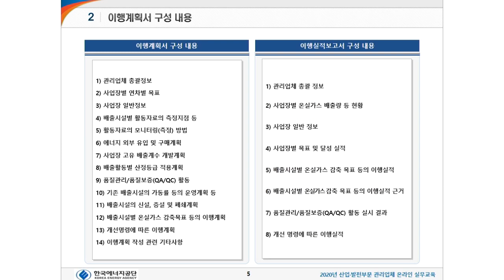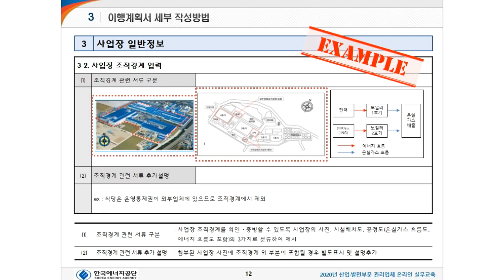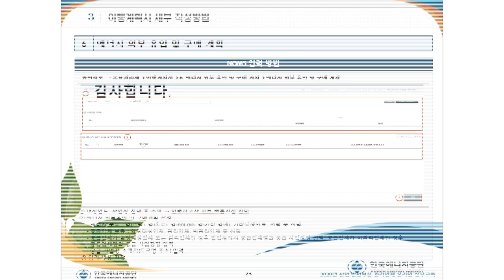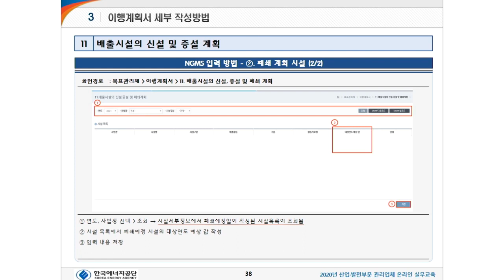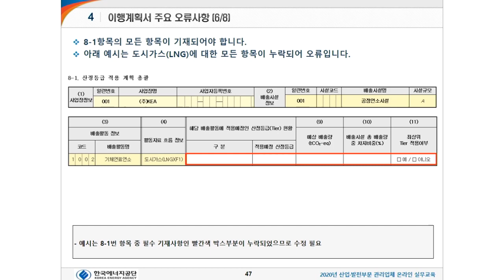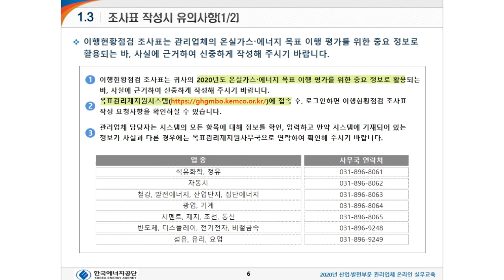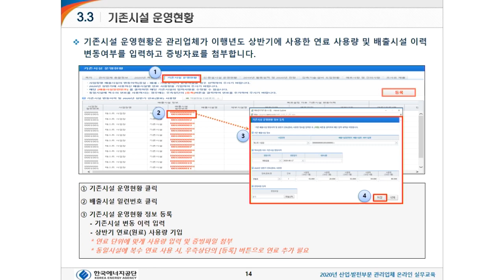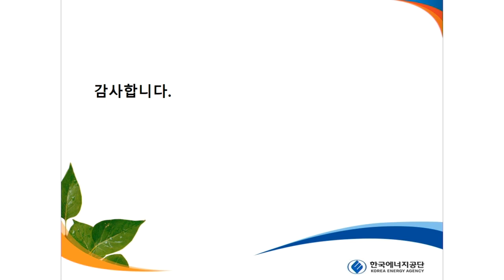2020년 산업발전부문 관리업체 온라인 실무교육 - ③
2020년 산업발전부문 관리 업체 온라인 실무교육 - ③

0:00 이행계획서 작성방법 Part1
19:00 이행계획서 작성방법 Part2
이행계획서 작성방법에 대한 교육으로, 목표관리 2년차 중 목표설정 이후 작성하는 이행계획서에 대한 작성방법과 주요 오류사항에 대한 교육입니다.

39:42 이행현황점검조사표 작성방법 Part1
50:35 이행현황점검조사표 작성방법 Part2
이행현황점검 조사에 대한 내용으로, 이행현황점검 조사의 개요와 조사표 확인방법, 주요 오류사항에 대한 교육입니다.

2020년 12월 4일까지 만족도 조사를 제출해주신 담당자님께는 소정의 기념품을 송부해드립니다.